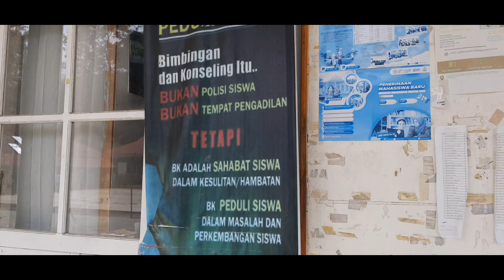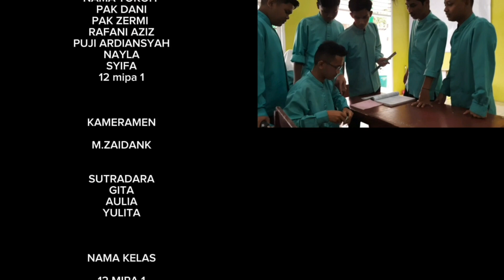Film Pendek Kelas XII IPA 1